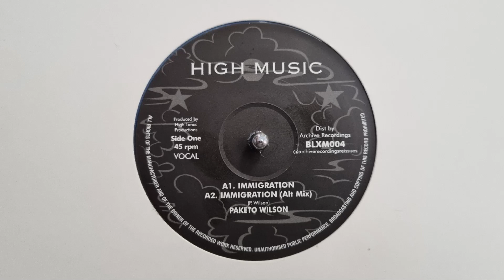Immigration Vocal - Paketo Wilson / Immigration Alternative Vocal - High Music – BLXM004